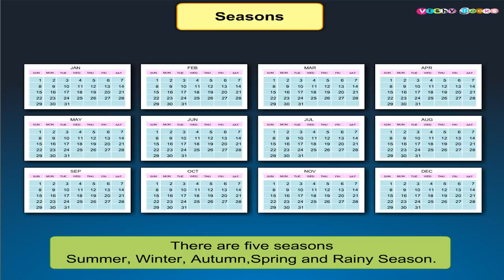Seasons | Science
Learn seasons for kids | Learn seasons in english.

This Educational video teaches the seasons of the year. The Summer, Winter, Autumn, Spring and Rainy Seasons.